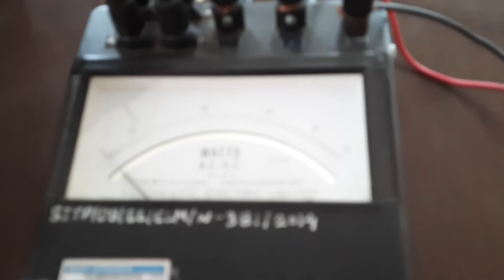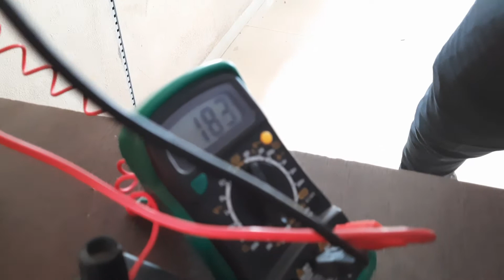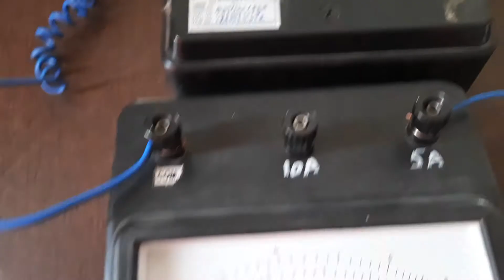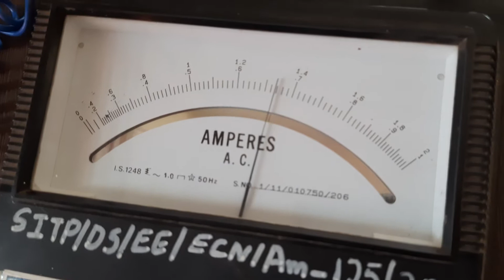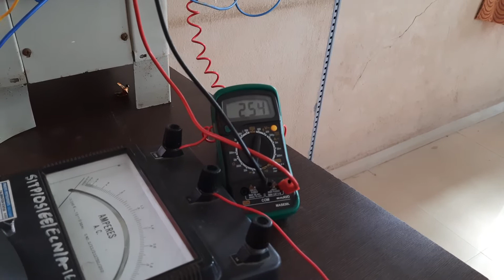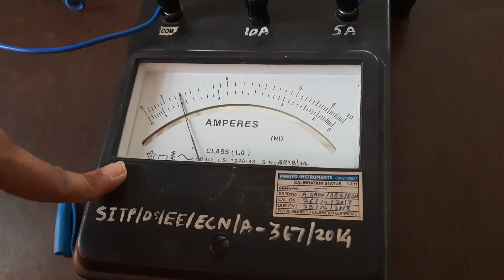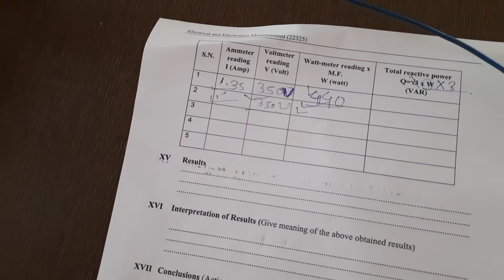Practical No 6b Measurement of 3 phase reactive power